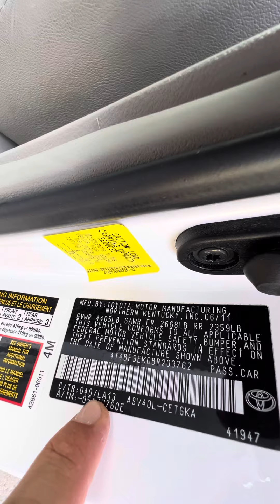Toyota Camry XLE 2011/ 2.5/ 80000 миль/ 🇰🇿Ақтауға- дейін бағасы: 10300$ курс (450) 4635000 млн.тг